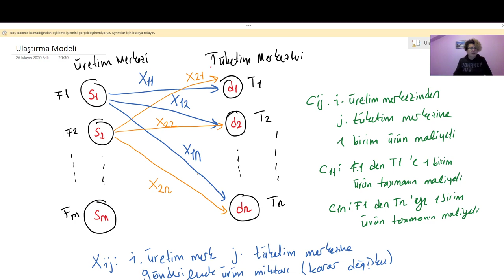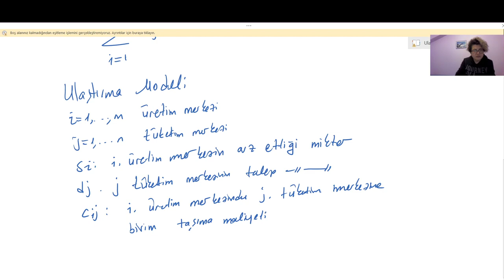Ulaştırma Problemleri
Uaştırma Problemlerinin modellerini açıklıyoruz. Doğrusal programlama modelinin özel bir hali olan ulaştırma modellerinde amaç fonksiyonunu yazıp, kısıtlarımızı tanımlıyoruz.